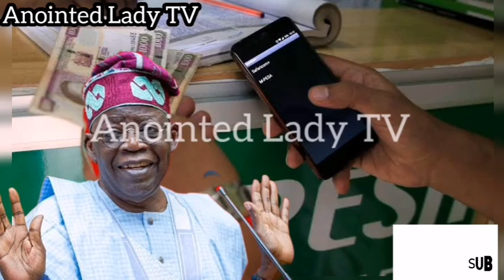Breaking‼️S£ri0us Gbas Gbos Increase As Tinubu Federal Gov Declare D Conditions for Monthly Transfer